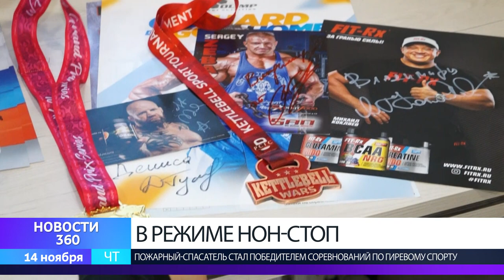В режиме нон-стоп!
Пожарный-спасатель Владимир Цирибко стал победителем соревнований по гиревому спорту. В категории до 78-ми килограммов на протяжении получаса он поднимал гирю весом 32 килограмма.